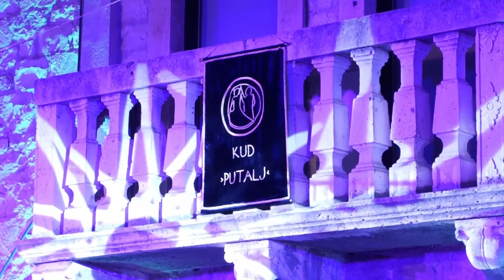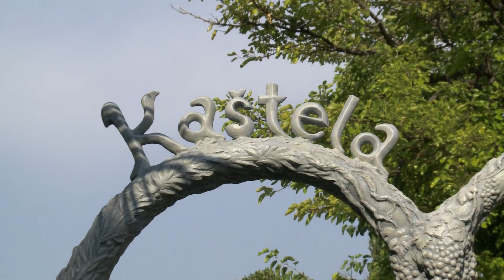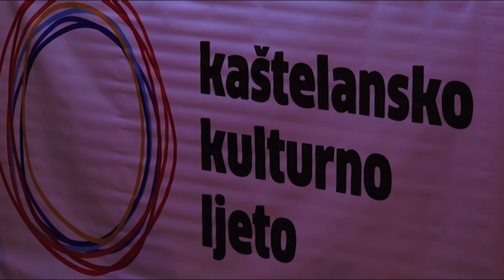KRONIKA GRADA KAŠTELA 07.08.2022.